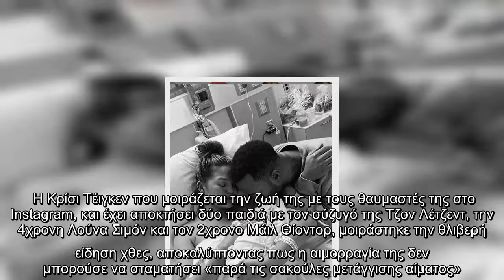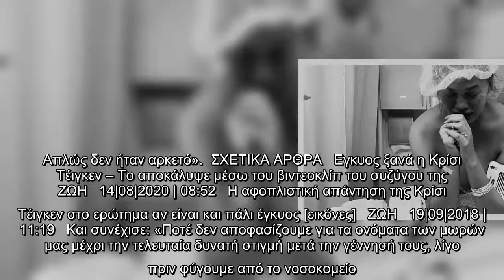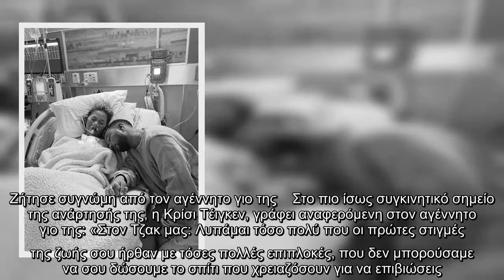Η σπαρακτική ανάρτηση της Κρίσι Τέιγκεν για την αποβολή της -Οι δραματικές φωτό από το νοσοκομείο [ε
Η σπαρακτική ανάρτηση της Κρίσι Τέιγκεν για την αποβολή της -Οι δραματικές φωτό από το νοσοκομείο [εικόνες]